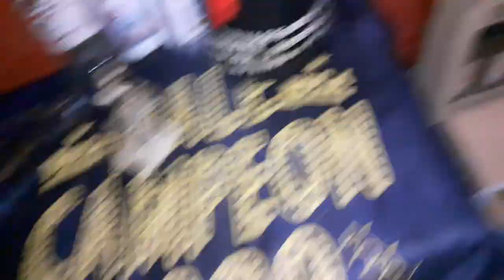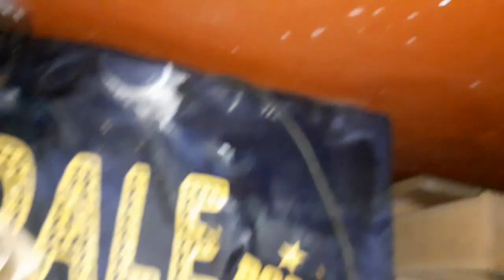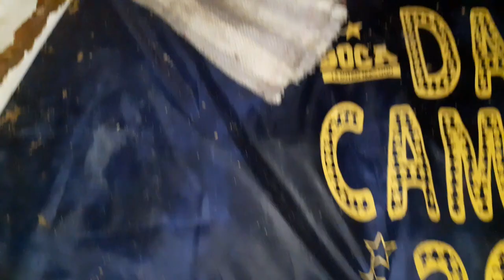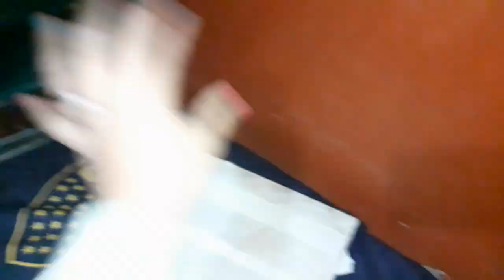limpiando la "casa" del hamster